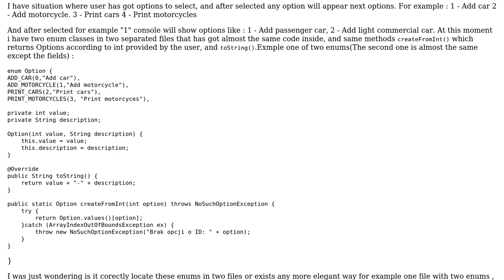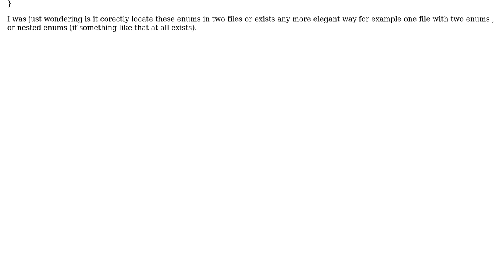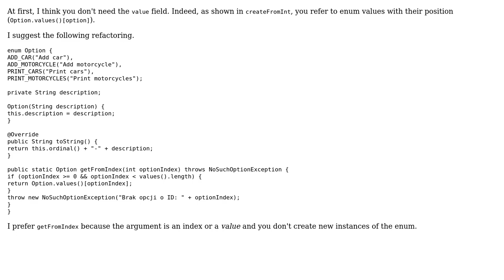Code Review: The most elegant way to locate two enums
With thanks & praise to God, and with thanks to the many people who have made this project possible! | Content (except music & images) licensed under CC BY-SA | Music | Images & others | With thanks to user Martin3k user Gilberto T. and the Stack Exchange Network Trademarks are property of their respective owners. You are responsible for your own actions.